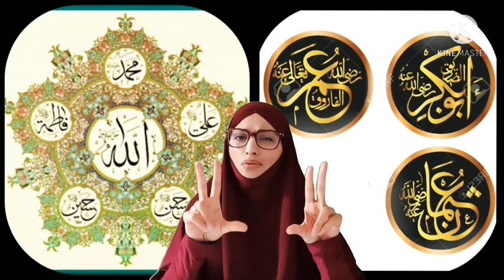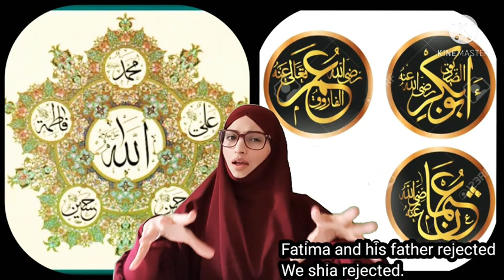25. Mai 2021